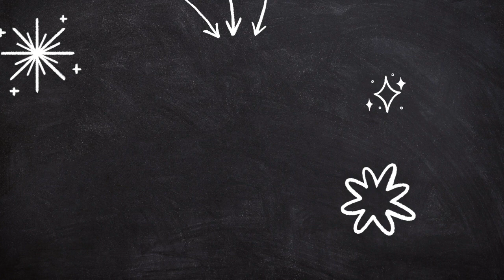PT Asks Dan: Comparisons In Sales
Dan and John discuss sales people comparing themselves to others and when it is healthy …… or not.